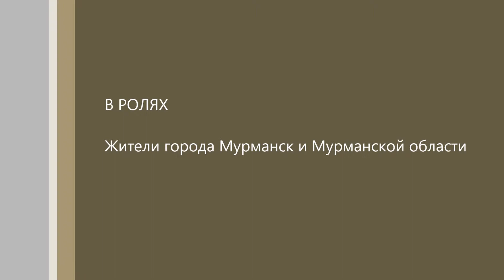митинг 1 мая